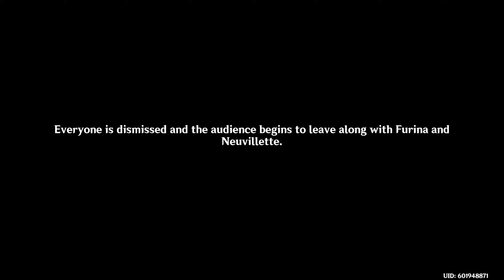Genshin Impact(4.0) Story Part 3: Lyney’s Magic Show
This is part of the Genshin Impact 4.0 Update.

This video, I am continuing the Act 1 of Chapter 4 of the Archon Quest, Prelude of Blancheur and Noirceur. We are on our way to the Opera Epiclese since Lyney invited us to his magic show. On the way, we pass by a fountain where only the traveler hears some sort of voice. Right after, we meet Lynette where she gives us a possible explanation on what said voice could be. After the quick discussion, we head into the Opera building where we meet Lyney mid magic show preparation. We head to our seat where we meet the Chief Justice, Neuvillette and talk a bit while waiting for the show to begin. After a bit, the magic show begins and we see just how dark this story can get…

Genshin Impact is a free to play, action role-playing game with an open world exploration and gacha mechanics. If you wish to try it out, it is out on PC, iOS, Android, and PS4. The story of Genshin follows Aether trying to locate and rescue his lost sister Lumine. Expect to see more Genshin content in the future.